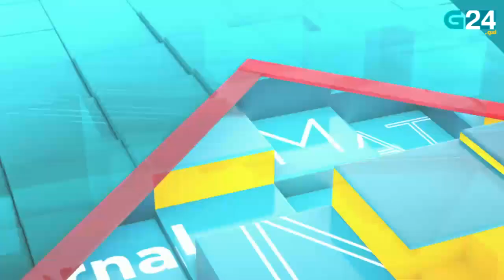O 22 de setembro, en titulares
Repasamos as novas máis relevantes deste mércores, 22 de setembro. Para máis información visita g24.gal